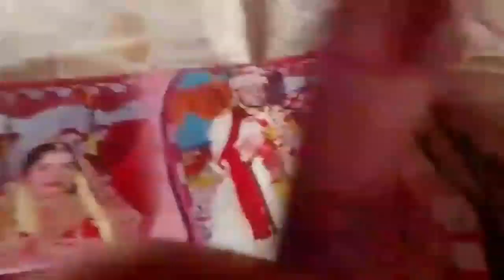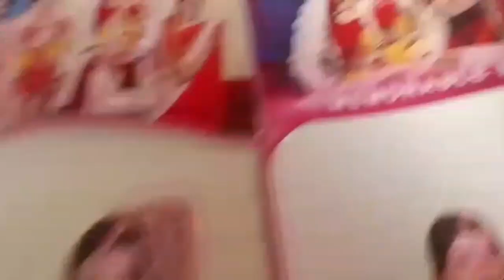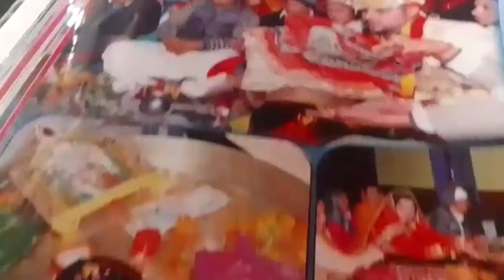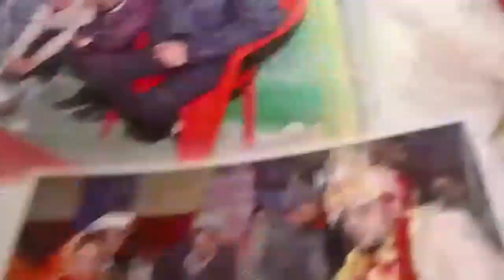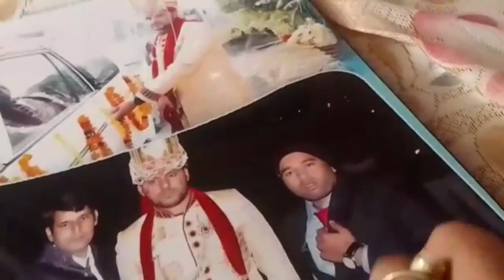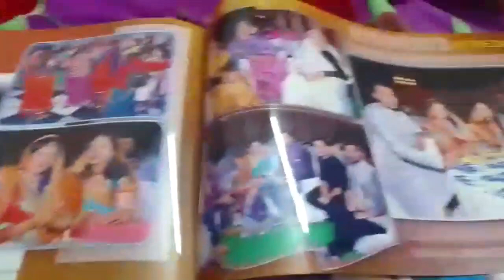मैरी शादी की Albums||my wedding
मैरी शादी की Album||my wedding pahadilifestyle@Geetauttrakhandi